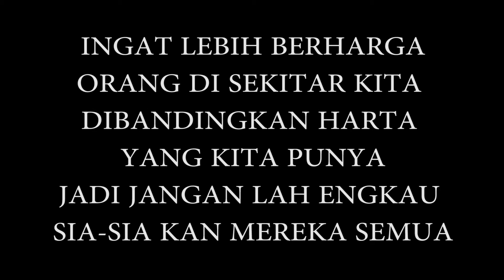[SHORT FILM] - smart phone kill your mine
film ini mengejarkan kita bagaimana akibat kita terlalu terpaku dengan sebuah gedget kita yang kita punyai,sehingga lupa dengan hal yang penting seperti teman-teman,dan keselamatan kita sendiri
follow ig kita:
@Y U L I A